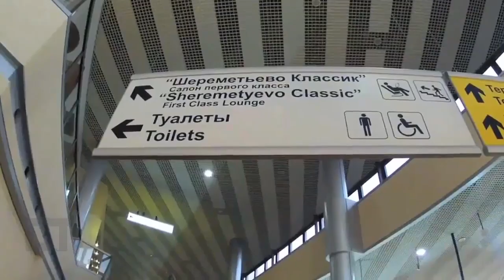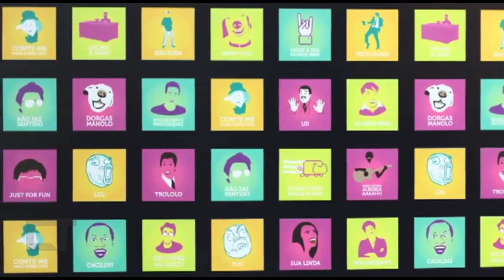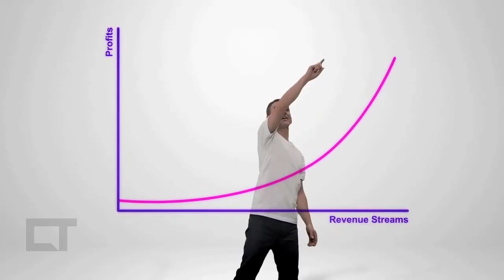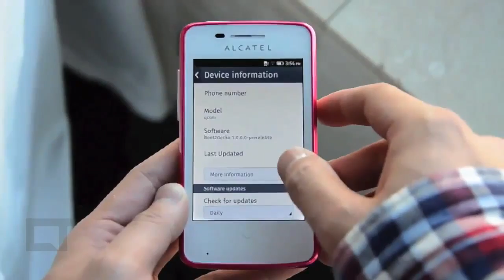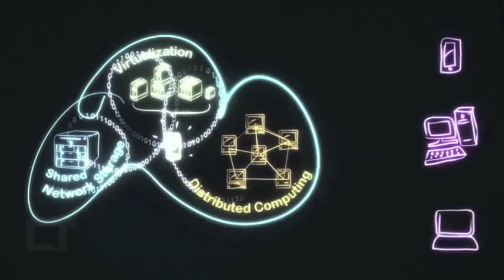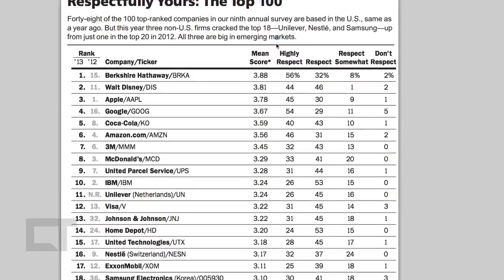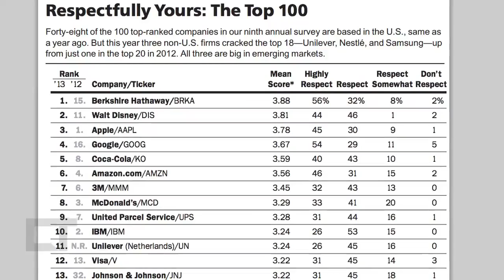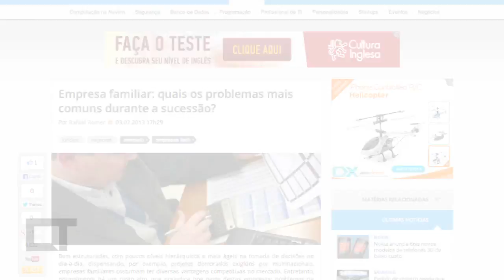Edward Snowden, iWatch da Apple, YouPix, Firefox OS, PS3 líder no Brasil [CT News #13]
Caso Edward Snowden, iWatch, o relógio inteligente da Apple, YouPix, Firefox OS no mercado, vendas do PlayStation 3 no Brasil. Estes são os destaques do Canaltech News, que você assiste agora!

Apple perde o título de empresa mais respeitada do mundo

Dell XPS 13: um ultrabook com configuração forte e design fora de série

Empresa familiar: quais os problemas mais comuns durante a sucessão?